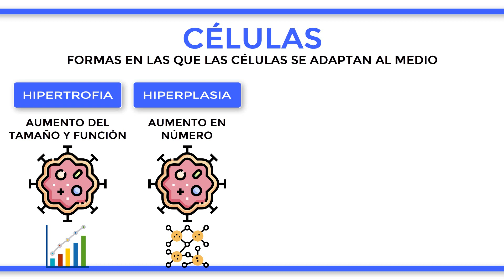¿Cuáles son los TIPOS de ADAPTACIÓN CELULAR?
Las células se adaptan de diferentes formas en función del medio en el que se encuentren. En primer lugar observamos la hipertrofia, que se refiere al aumento del tamaño y función de las células; en segundo lugar está la hiperplasia, que consiste en el aumento del número de células, aunque el tamaño de estas no se altera; en tercer lugar, se encuentra la atrofia, que es la disminución del tamaño y funcionamiento de las células, por lo que sería la contraparte de la hipertrofia; y, por último, la metaplasia, que es la alteración reversible, en la que un tipo celular maduro es sustituido por otro totalmente diferente.